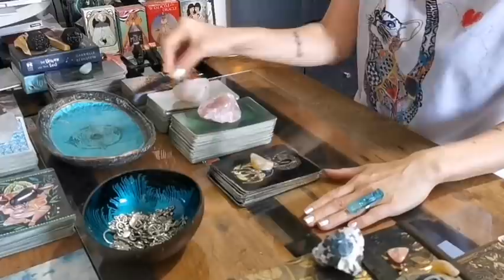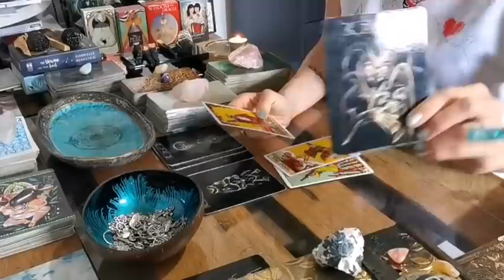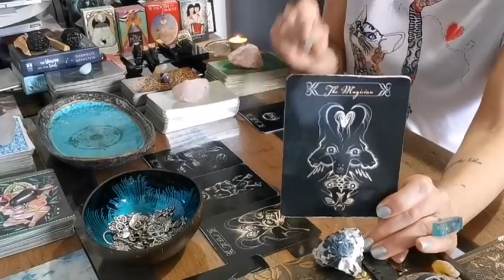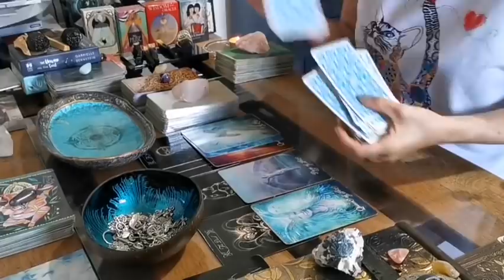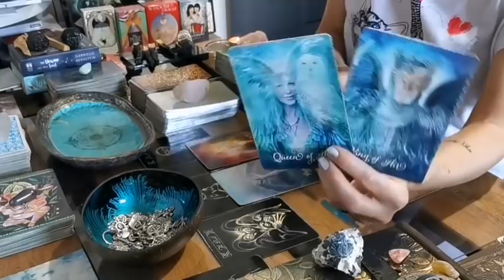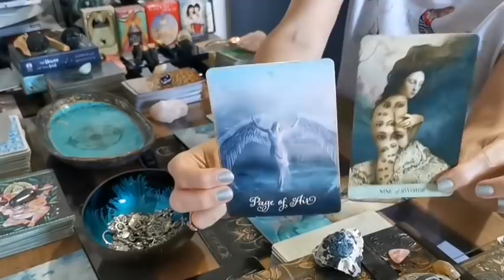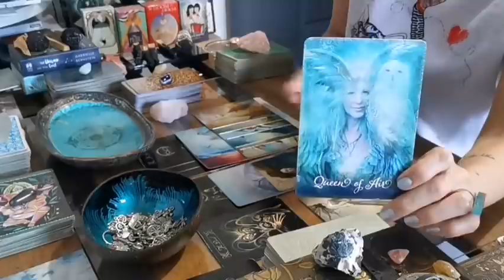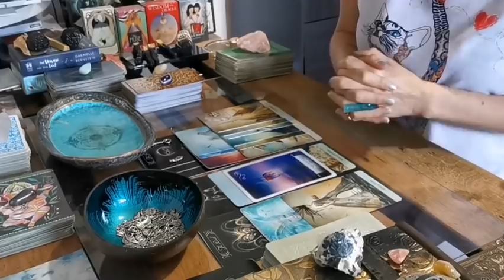AQUARIUS - "DIGGING DEEPER!! TRUTH SETS YOU FREE TO CELEBRATE A WIN!!" AUGUST 2021